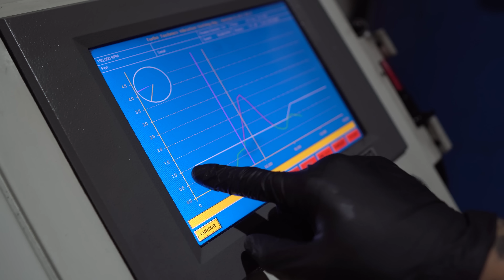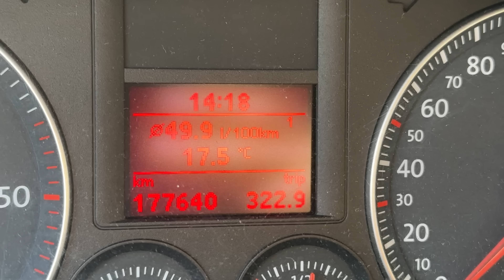MI-AM TUNAT MASINA!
Multumesc mult @DavidWizz pentru ajutorul oferit!